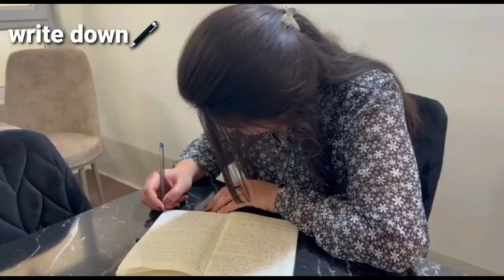my students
Sometimes we don't understand native speakers like British and American people because they use phrases and idioms a lot.
We we will teach you some phrases and idiom today.
idioms👇
Hold your horses🐎 it means wait a moment.

To have butterfly🦋 in your stomach it means feeling of being very nervous or anxious.

Cat nap🐱 To have a short, light sleep, a doze.

I'm all ears👂If someone says that they are all ears, they mean that they are ready and eager to listen.
Phrases👇
Sort out : it means to arrange or fix things.

Write down : When you write something down, you record it on a piece of paper.

Go ahead : to begin or continue.